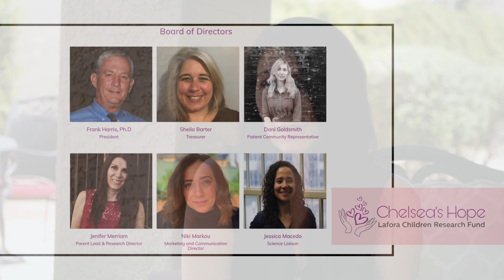Anissa's Hope: Pay It Forward 2022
In 2016, as a teenager, Anissa Merriam was diagnosed with an extremely rare, terminal form of epilepsy, called Lafora. There is no treatment or cure. Glen Reiley, a Bell Bank Mortgage loan officer in Chandler, Ariz., has been giving his Pay It Forward funds to the family ever since.